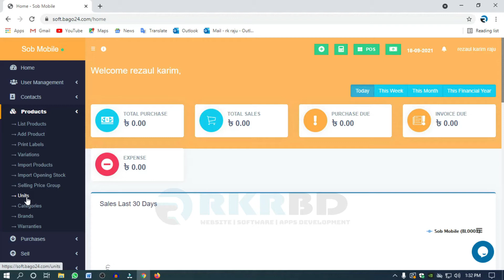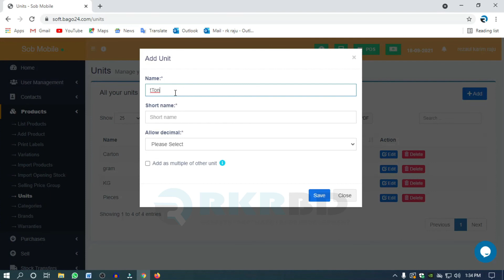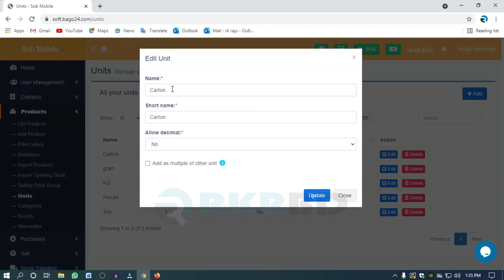ইউনিট এড করুন | Add Unit | পর্ব - ৯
▶ অফার শেষ হওয়ার আগে এখনি নিবন্ধন করুন এই লিঙ্কে

নিচে অফারের বিস্তারিত দেখুন.

🚀 এমন অফার আসবে না বারবার !!! 🚀
🎯 প্রতিবছর 10 হাজার টাকা ছাড়!!!
বছরে 12000 টাকার পরিবর্তে এখন মাত্র 2000 টাকা এবং মাসে 1000 টাকার পরিবর্তে  মাসে মাত্র 300 টাকায় ব্যবহার করুন BagoSoft  সফটওয়্যার.  🎯

🌺 স্বনামধন্য প্রতিষ্ঠান RKR BD 12 বছর পূর্তি উপলক্ষে অবিশ্বাস্য এই অফার শুধুমাত্র 1200 কাস্টমারের জন্য 🌺

এই সফটওয়্যারটি দিয়ে আপনি সকল প্রকার
✅ ডেইলী নীড ✅ রেস্টুরেন্ট ✅ স্টেশনারি ✅ রিপেয়ার শপ ✅ ফার্মেসি ✅ ফুটওয়ার ✅ ডিপার্টমেন্ট স্টোর ✅সেনেটারী ও হার্ডওয়ার ✅ সেলুন ও বিউটি পার্লার ✅ ইলেকট্রিক্যাল ও ইলেকট্রনিক্স ✅ কম্পিউটার ও মোবাইল প্রতিষ্ঠানের জন্য ব্যবহার করতে পারবেন

🎯 বিশেষ দ্রষ্টব্য :  সফটওয়্যার নিবন্ধন করার আগে আমাদের শর্তাবলী এবং সফটওয়্যার এর যাবতীয় ফিচার সম্বন্ধে জানার অনুরোধ করা হল, দীর্ঘ 12 বছর যাবত আমরা আমাদের সুনাম ধরে রাখার চেষ্টা সর্বদাই করেছি সেজন্যই আমরা আপনাদেরকে শর্তাবলী এবং আমাদের সার্ভিসের নিয়ম কানুন লিখিতভাবে জানানো চেষ্টা করছি. 🎯

শর্তসমূহ

❖ সফটওয়্যার ব্যবহার করার জন্য অবশ্য আপনাকে নিজ দায়িত্বে নিবন্ধন করতে হবে সকল তথ্য নিজ দায়িত্বে দিতে হবে নিবন্ধন করার জন্য ভিজিট করুন ক্লিক করুন রেজিস্টারে ।

❖ সফটওয়্যার ব্যবহার করার জন্য অবশ্যই সাবস্ক্রিপশন কিনতে হবে  এবং অনলাইনে পেমেন্ট সম্পন্ন করতে হবে,  পেমেন্ট সাকসেসফুল হওয়ার সাথে সাথে সংক্রিয়ভাবে আপনি আপনার প্যাকেজ অনুযায়ী সফটওয়্যারটি ব্যবহার করতে পারবেন কোন প্রকার আমাদের সাথে যোগাযোগ করার প্রয়োজন হবে না (  আমাদের পেমেন্ট গেটওয়ে তে নির্বিঘ্নে আপনি আপনার পেমেন্ট করতে পারেন,  ক্রেডিট কার্ড, ডেবিট কার্ড,  রকেট,  বিকাশ,  নগদ,  ইন্টারনেট ব্যাংকিং মাধ্যমে) ।

❖ সাবস্ক্রিপশন এর মেয়াদ শেষ হওয়ার পর সফটওয়্যার কাজ করা অটোমেটিকলি বন্ধ করে দেবে আবার আপনি সাবস্ক্রিপশন করলে সফটওয়্যার সংক্রিয় ভাবে কাজ করা শুরু করবে সেক্ষেত্রে আপনাকে অবশ্যই আপনার  সাবস্ক্রিপশন মেয়াদ শেষ হওয়ার আগে সাবস্ক্রিপশন পুনরায় করার অনুরোধ করা হচ্ছে ।

🎯 সফটওয়্যারে কোন প্রকার কাস্টমাইজ হবে না, সফটওয়্যারে যে সকল ফিচার রয়েছে সে সকল ফিচার দিয়ে আপনি আপনার ব্যবসাপ্রতিষ্ঠান চালাতে পারবেন অতিরিক্ত নিজের মনের মত করে সফটওয়্যার চাইলে  সে ক্ষেত্রে আপনাকে নতুন কাস্টমাইজ সফটওয়্যার তৈরি করে নিতে হবে।

❖ আমাদের সফট্ওয়ারে কোন ত্রুটি থাকলে সেটি অটোমেটিক আমাদের কাছে মেসেজ আসে এবং সেক্ষেত্রে আমরা তাৎক্ষণিক ব্যবস্থা নিয়ে থাকি,  আপনার কম্পিউটার জনিত বা ইন্টারনেট কানেকশনের জনিত সমস্যার কারণে সফটওয়্যার   স্লো দেখালে সে ক্ষেত্রে আপনাকে সমাধান করতে হবে ।

❖  প্রথমবার সরাসরি ফুলসাপোর্ট নিতে হলে ঢাকার ভিতরে 5000 টাকা সার্ভিস চার্জ দিতে হবে, চার দিন সরাসরি সাপোর্ট পাবেন। পরবর্তীতে সরাসরি সাপোর্ট একদিন 1000 টাকা ।

❖ ঢাকার বাহিরে সরাসরি সাপোর্ট নিতে চাইলে আসা যাওয়ার গাড়ি ভাড়া, হোটেলে খাওয়া থাকা বহন করতে হবে এবং 5000 টাকা সার্ভিস চার্জ দিতে হবে, চার দিন সরাসরি সাপোর্ট পাবেন । পরবর্তীতে সরাসরি সাপোর্ট একদিন 1000 টাকা সাথে  আসা যাওয়ার গাড়ি ভাড়া, হোটেলে খাওয়া থাকা বহন করতে হবে ।

❖  অনলাইনের মাধ্যমে সরাসরি সাপোর্ট নিতে চাইলে প্রতিবার টিম্ভিউয়ার, এনিডেক্স  সাপোর্টের জন্য 200 টাকা সার্ভিস চার্জ দিতে হবে ।

❖ আপনি যদি আমাদের বাংলা  টিউটোরিয়াল দেখে ভালো ভাবে শিখতে পারেন তাহলে সরাসরি সাপোর্ট নিতে হবে না কারণ আমরা সবকিছু ভিডিওতে দেখিয়েছি।

❖ আমাদের বর্তমান অফার যতক্ষণ পর্যন্ত রয়েছে ততক্ষণ পর্যন্ত আপনি যতবার খুশি আপনার সাবস্ক্রিপশন বাড়িয়ে নিতে পারবেন সেটা 10-20 বছর  পর্যন্ত করতে পারবেন  তবে আমাদের অফারটি শেষ হওয়ার পর আমাদের রেগুলার যে প্রাইস সফটওয়ারের রয়েছে সেটা দিয়ে আপনাকে সাবস্ক্রিপশন করতে হবে।

❖ যে সকল ব্যবসার জন্য এই সফটওয়ারটি প্রযোজ্য নয়,  জুয়া, মদ, সুদ, মাদক, এবং অবৈধ যে কোন ব্যবসা এই সফট্ওয়ারে ব্যবহার করা যাবে না, এইসকল ব্যবসায় আমাদের সফটওয়্যার ব্যবহার করলে আমরা  আইনি ব্যবস্থা নিব এবং আমাদের অজান্তেই সকল ব্যবসা আমাদের সফটওয়ারের মাধ্যমে করলে তার জন্য RKR BD  বা BagoSoft, Bago24.com দায়ী হবে না ।

বিস্তারিত শর্তসমূহ নিবন্ধন করার সময় আপনি আরেকবার দেখে নেবেন, ইউটিউবে সব শর্ত দেওয়া যায়নি ।

যোগাযোগ
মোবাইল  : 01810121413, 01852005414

অফিসের ঠিকানা : #31,  দ্বিতীয় তলা, স্কাইভিউ  এস এফ টাওয়ার, কদমতলা, বাসাবো, ঢাকা-1214